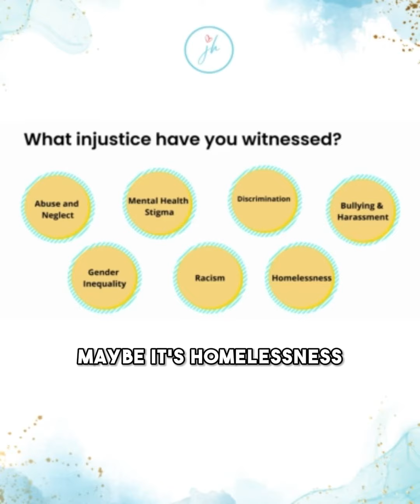Breaking the Bystander Effect: Transforming Workplace Culture Through Awareness and Action 🤔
Let's explore the bystander effect, a phenomenon we've all encountered, often illustrated by the scene of a car accident. As we drive by and see a gathering of onlookers around the scene, we tend to think, 'Someone else will help; I don't need to.' Responsibility becomes diffused. 🙅

Now, how does this concept apply to the workplace?

In scenarios where someone is subjected to bullying or uncomfortable comments in the workplace and there are multiple witnesses around, we commonly look to the highest authority for a response. We diffuse our responsibility to step in, assuming that someone else will alleviate the discomfort. 🤨

But it doesn’t have to be this way! We can break this pattern by practising self-awareness and introspection. Take a moment to watch this video snippet and reflect on instances when you may have been a bystander. Introspect on what you could have done differently. By shining a light inside and increasing in awareness, we can prevent such incidents from happening in the future 🙌